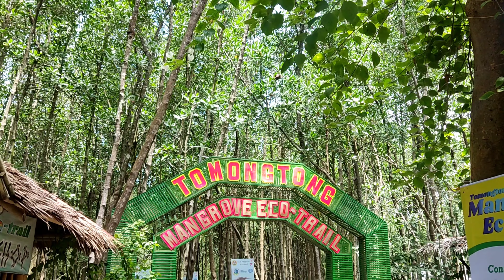Team on the spot | Bente Dos | Tomongtong Mangrove Eco Trail E.B Magalona